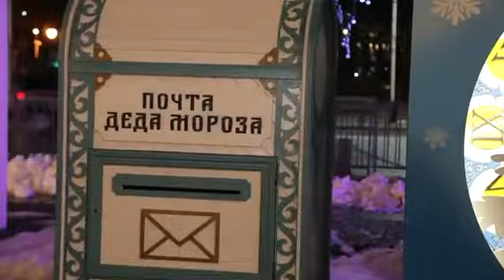Воронеж предновогодний. Площадь Ленина.